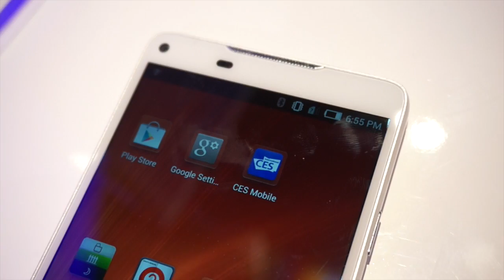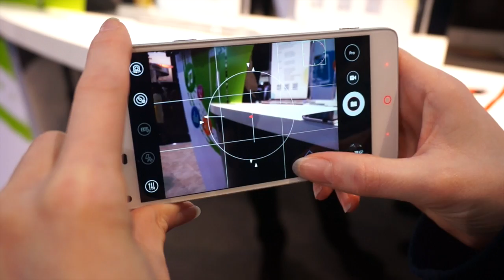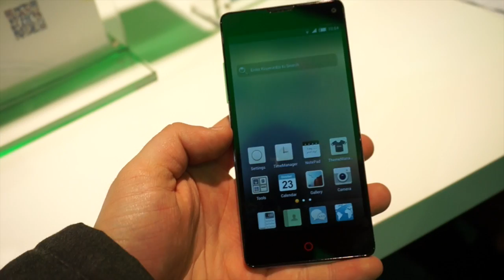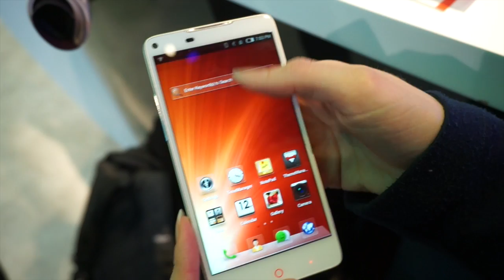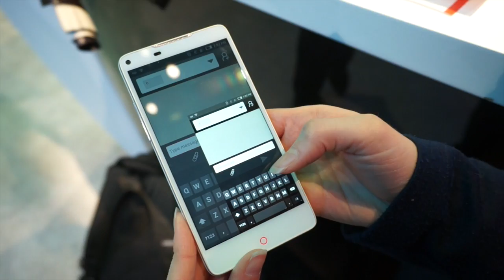Prise en main des Nubia 5S et 5S mini (CES 2014)